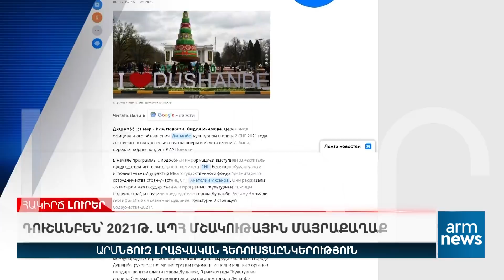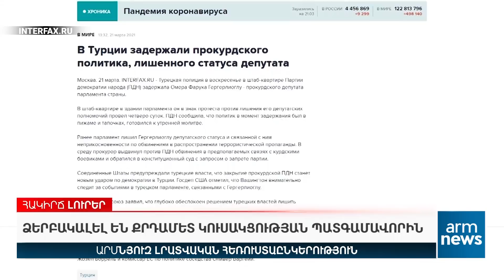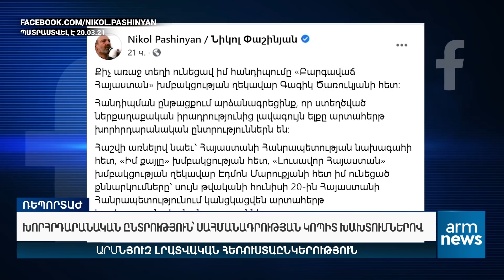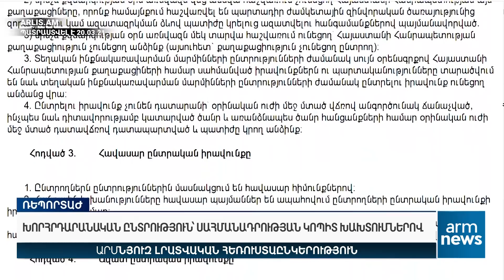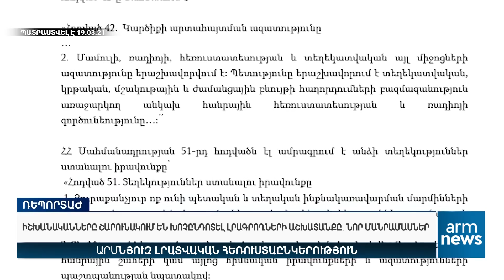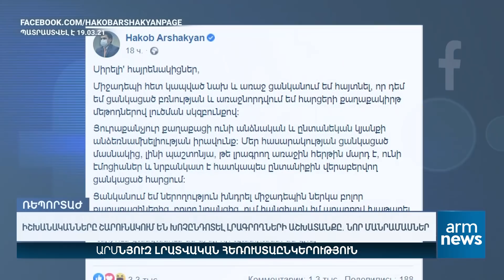Առավոտյան լուրեր Լիլիթ Թումանյանի հետ. 22.03.2021